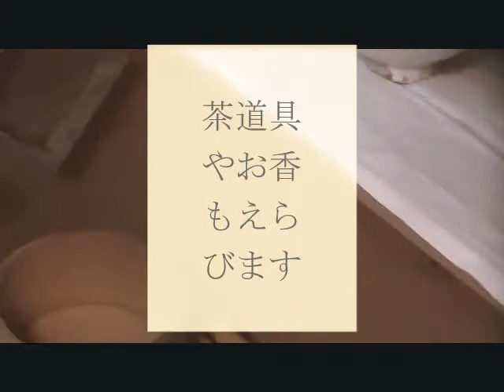茶道後編 「お花を活かして心も生かす」 細野クリーニングさん 新丸子 東急 東横線 大内智久 宮前ＴＶドットコム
みなさん、来ました第二段だYO！　初回公表から、後編です、
是非に見て下さい！！！！！